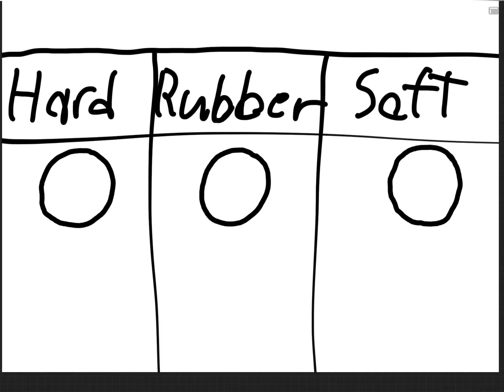heres some balls I animated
more animations coming soon, one much better than this. this is just a little funky I made